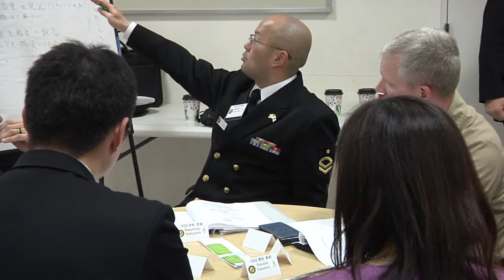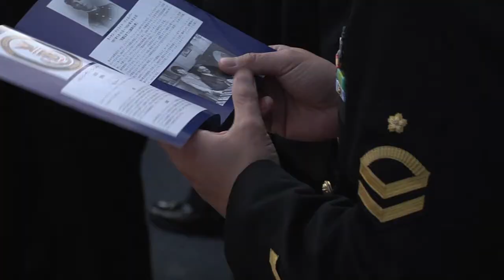Yokosuka Bilateral NCO Leadership Continuum